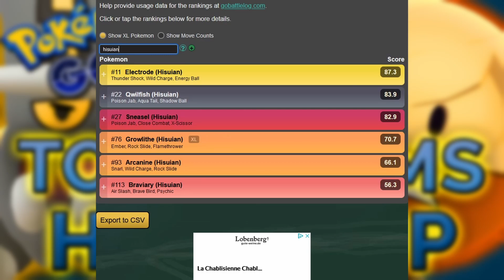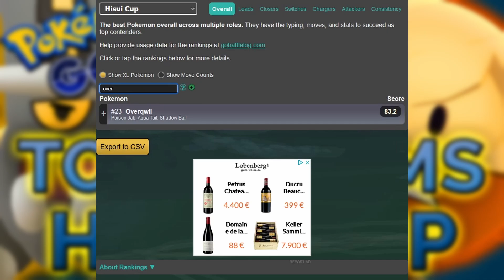TOP 5 TEAMS FOR THE HISUIAN CUP FOR THE GO BATTLE LEAGUE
Today we are going to take a look at the new hisuian cup... also known as the Sinnoh Cup :D

0:00 Intro
0:24 Meta Analysis
2:45 Team 1
3:44 Team 2
5:01 Team 3
6:13 Team 4
7:18 Team 5

Thanks to my Channel Supporters:
zdsgfhdfzgx
Lily NiRiain
Ethan
張阿文
Kaiwei Chang
Darkforce07
Bruce Antonowicz
ShiftyWolf117